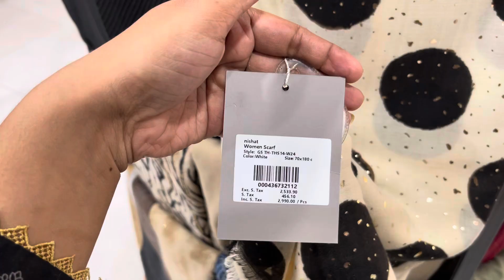Nishat Winter Stoller Scarf